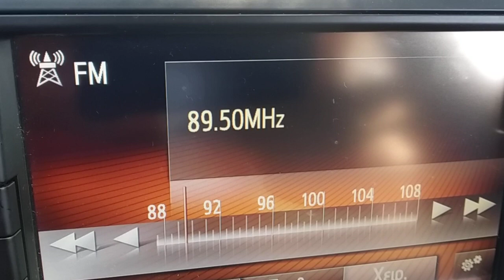FM DX reception of radio kitab wa sunna from Tripoli Libya in Arta Greece 08/08/2021